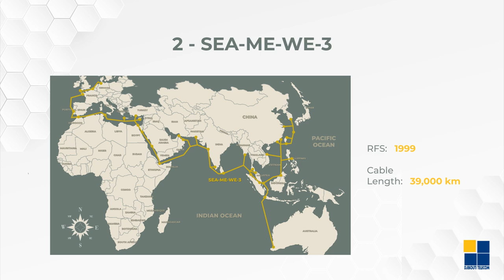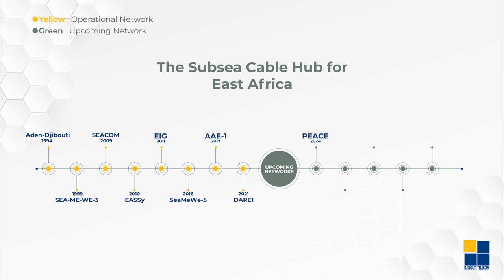Djibouti Telecom - Our Submarine Cable Network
Djibouti is strategically located at the crossroads of three continents offering the perfect natural gateway to major markets. Our longstanding investments in subsea cables has allowed us to grow our network to 8 Operational submarine cable systems with 5 on-project cable systems. Check out the short video below for a top level overview of our submarine network